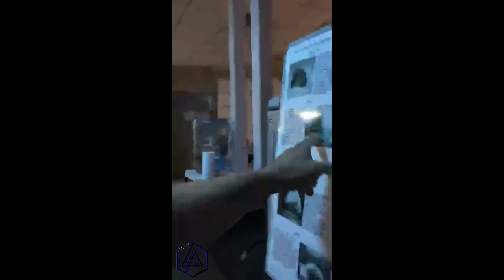JOE'S INSTA STORIES LIVE #3